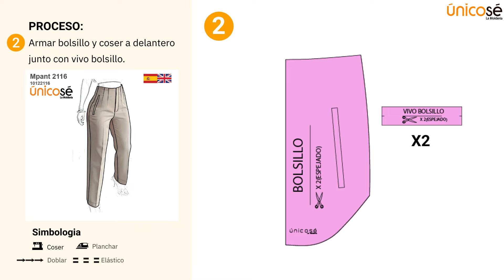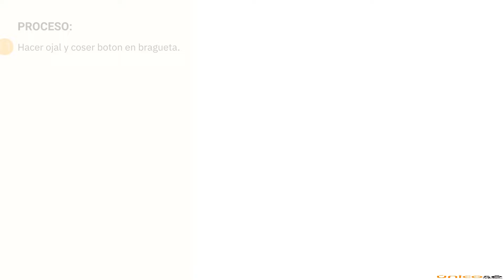Proceso de costura : Molde/ Patrón de pantalón torero mujer 2116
✂️ Nuevo molde de PANTALON TORERO MUJER 2116 con proceso interactivo disponible en la APP de Únicosé!